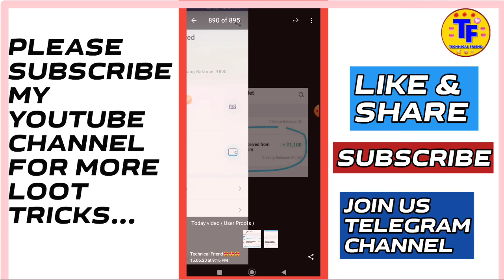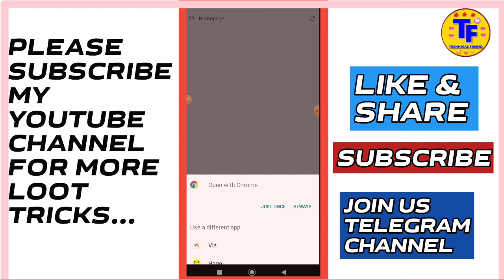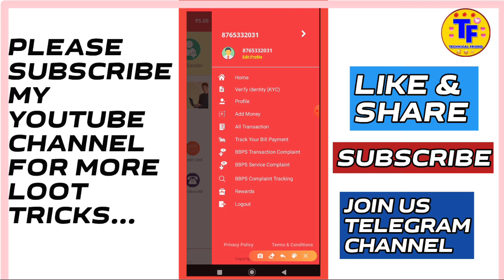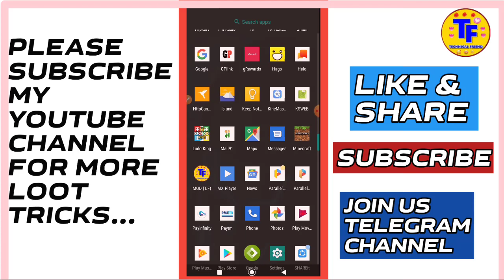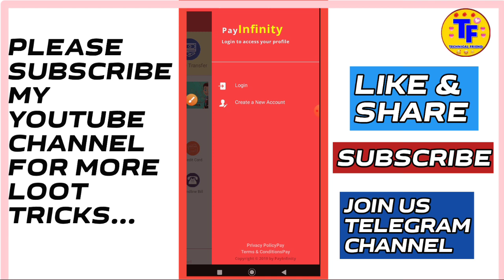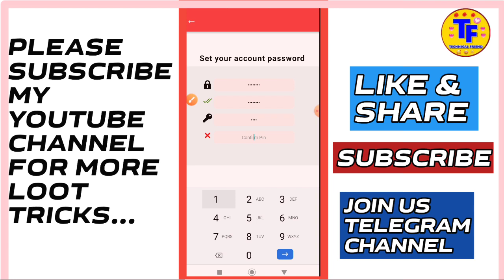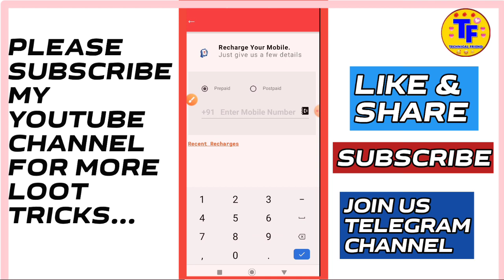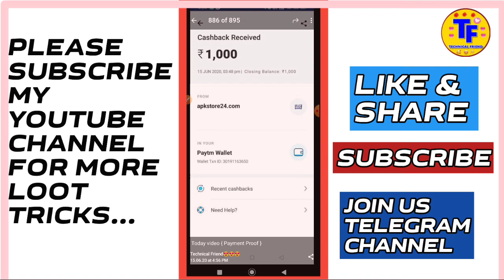Dhamaaka ! instant paytm cash app | instant paytm cash earning app | Technical Friend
Hello,
Dosto aap Sabhi ka phir se ekk aur new video me swagat hai . I hope aap sabhi ko ess video se sabse jyada earning hogi .

Refer Code  :- OJ@44506

Can u Earn More Money :-

1. Technical Friend
2. Technical friend
3. technical friend
4. technicalfriend
5. instant paytm cash giving apps
6.  instant paytm cash earning app
7.  instant paytm cash
8.  instant paytm cash earning app 2020
9. instant paytm cash giving apps 2020
10. instant paytm cash app
11.  instant paytm cash earning games
12. mpl pro h@ck
13. mpl pro se paise kaise kamaye
14. unlimited paytm cash
15. usa number refer bypass trick
16. New Earning App Mod
17. Instant Paytm Cash Giving Apps
18. new earning app mod
19. one device refer trick
20. 100 percent paytm cash
21. unlimited paytm cash earning tricks
22. free paytm cash
23. money adder script